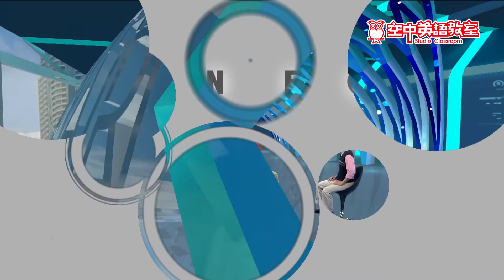【英語維基】Must當名詞用 | 空中英語教室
我們都知道must是「必須，一定要」的意思，但如何把它當名詞來用呢?
來聽 Ken 和 Steve 老師解釋吧!